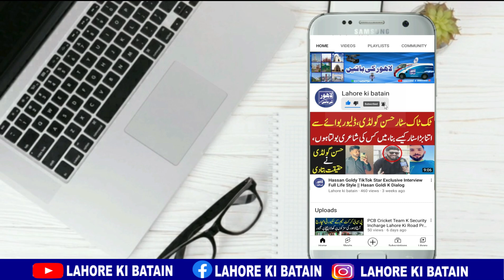Imran Khan Fan Signature On Shirt || Lahore Ki Batain